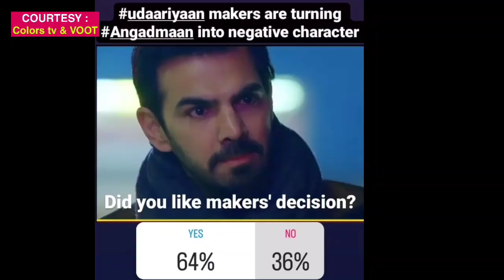Tomorrow Promo - Jasmine pohoch gayi jail mein or Angad ka hua accident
Kindly watch all Episodes on Voot App and Colors tv

thanks.